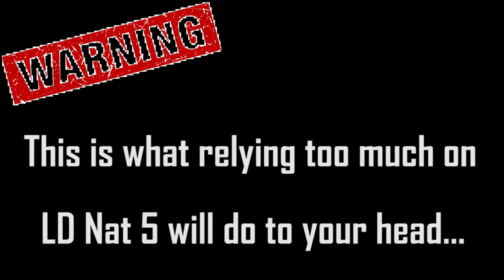Summoners War - Special League RTA Season 10 Last Day! Try Hard Mode!